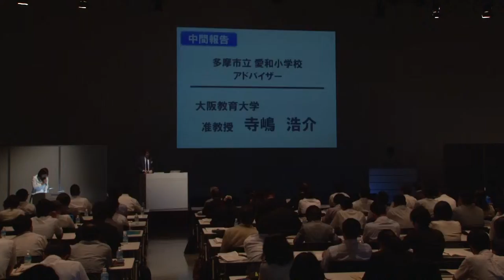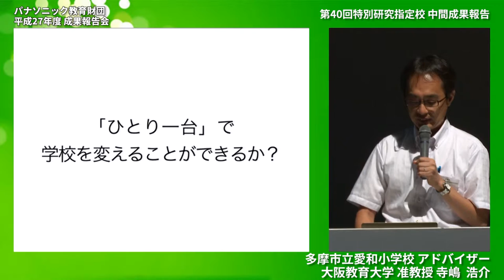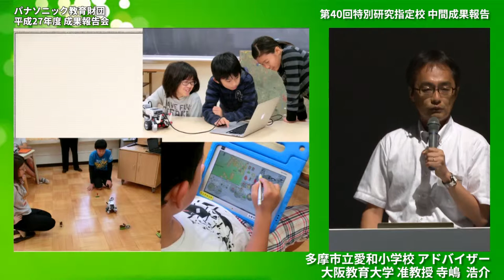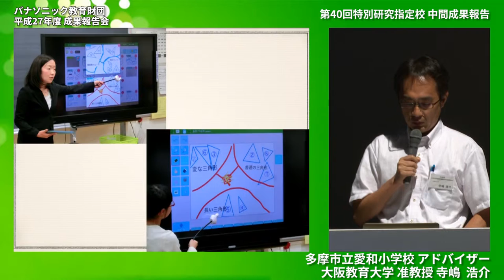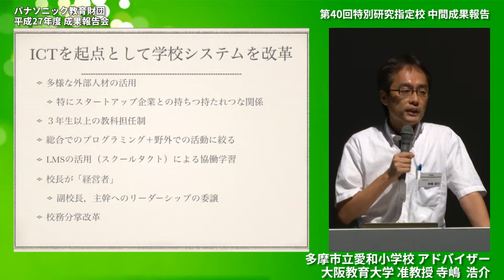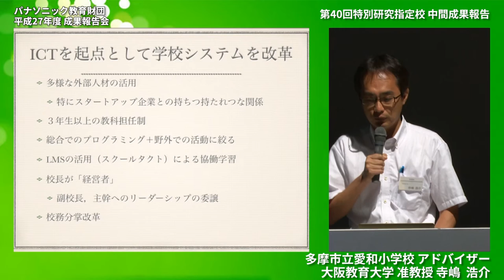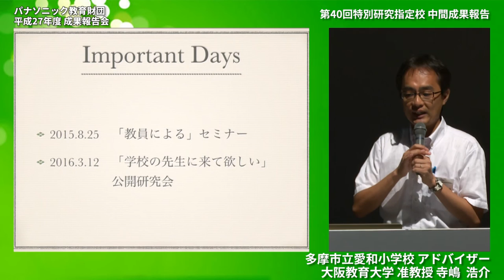アドバイザーコメント（寺嶋浩介先生）│多摩市立愛和小学校│中間成果報告│平成27年度実践研究助成成果報告会